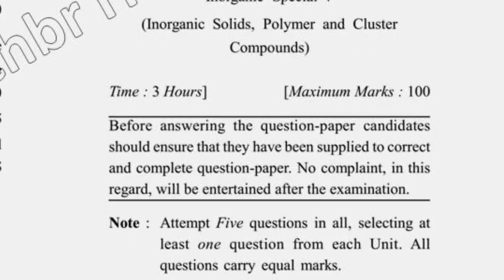MSc Chemistry 4th Sem Reappear Inorganic Special V Question Paper